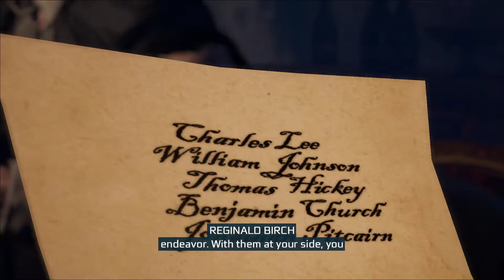Assassin's Creed III Remaster Part 2